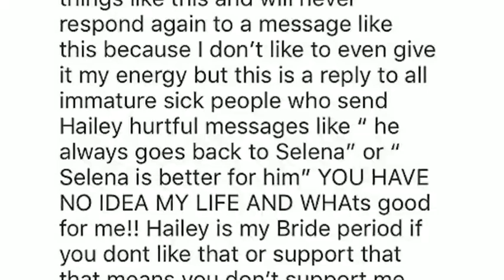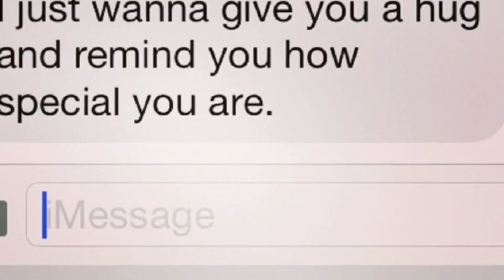Hailey saw text messages of Justin Bieber Confessing love for Selena Gomez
unveiling the drama highly discovers Justin's secret confession to Selena Welcome Back YouTube fam prepare yourselves for the most shocking celebrity revelation of the year in an unexpected turn of events hly Baldwin has stumbled upon a treasure Trove of text messages on Justin Bieber's phone revealing a love confession to none other than his ex Selena Gomez the drama is real and we've got all the jaw-dropping details you need before we dive into the the scandalous world of Justin Hy and Selena don't forget to hit that subscribe button and share this article to keep the gossip flowing imagine hil's World turned upside down as she innocently Scrolls through Justin's phone only to be confronted with messages that unearth the buried feelings between Bieber and Gomez these texts are a gold mine of emotions filled with heartfelt confessions Nostalgia for their past romance and a Sprinkle of hard images to intensify the revelation it's a Ruster of emotions and we're here to dissect every text and unveil the truth but hold on there's more to this Hollywood Saga as we analyze the timestamps and decode the cryptic messages it becomes evident that this isn't merely a trip down memory lane the burning question on everyone's lips could there be a gelina reunion in the cards we dig deep into the into the evidence leaving no stone unturned get ready for a whirlwind Journey as we explore the potential implications of Justin's secret messages on his current relationship with Hy fast forward to the present and the aftermath of H's shocking Discovery is just as captivating reports suggest that she confronted Justin about the unearth texts leading to heated discussions and emotional confrontations our insiders spilled the beans on how this bombshell revelation is sending shock waves through their marriage will Hy stand by Justin's side or is this the breaking point for the Beloved power couple the drama intensifies and we've got the exclusive details now let's dissect the psychology behind Justin's confession what motivates someone to reveal such intimate feelings especially when they are seemingly happily married we explore the complexities of celebrity relationships the lingering effects of past loves and the challenges that come with navigating love in the public ey dive deep with us as we analyze the emotional Dynamics at play in this celebrity love trying angle as the world reacts to this shocking Revelation social media is a blaze with opinions speculations and memes we compile the most viral reactions giving you a front row seat to the internet's response to this unexpected twist from fans rallying behind Jolina's potential reunion to memes capturing hil's possible reactions we've got it all covered join the conversation in the comments section and let us know your take on this celebrity bombshell but wait there's a Twist in the tail as the public dissects every detail we bring you exclusive insights into how Selena Gomez is responding to the Revelation sars's close to the singer reveal her thoughts on Justin's confession adding a layer of complexity to an already intricate narrative brace yourselves for unexpected Revelations as we explore Selena's perspective and its potential impact on the tangled web of Hollywood relationships few what a Ruster ride through the drum a filled lives of Justin Hy and Selena if you're as captivated by this celebrity Saga as we are make sure to hit that subscribe button turn on notifications and share this article with your fellow gossip enthusiasts stay tuned for more updates as the story unfolds and let us know your thoughts in the comments below until next time this is your ultimate source for all things celebrity signing off